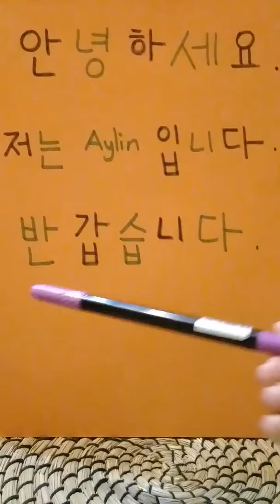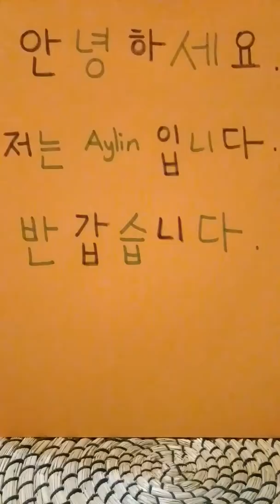KORECE SELAMLAŞMALAR/DERS 1